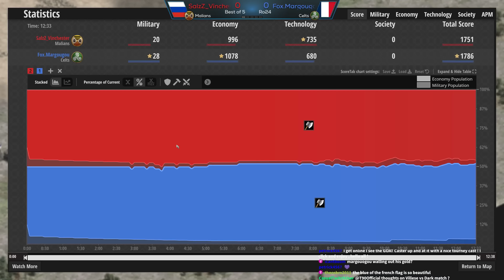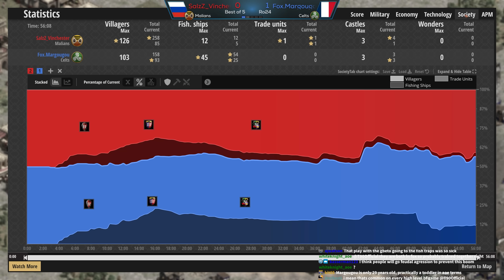The Scorpion Pit!